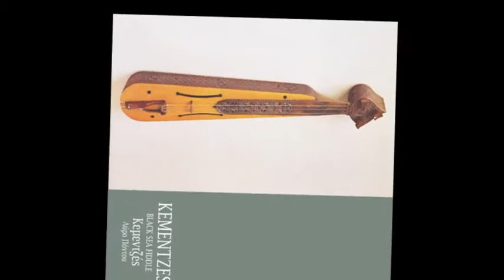Tik Dance [Χορός Τίκ] - Haralambos Grigoriades [Χαράλαμπος Γρηγοριάδης]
Kementzes - The art of the Greek musical instruments
Tik Dance [Χορός Τίκ]
Haralambos Grigoriades [Χαράλαμπος Γρηγοριάδης]

Buylinks

Tracklist

1. Tik Dance (Horos tik)  Kostas Papadopoulos  2:58
2. Kotsari Dance (Horos Kotsari)  Haralambos Grigoriades  3:29
3. Letsina Dance (Horos letsina)  Haralambos Grigoriades  2:56
4. Miteritsa Dance (Horos Miteritsa)  Haralambos Grigoriades  2:49
5. Tas Dance (Horso tas)  Haralambos Grigoriades  3:17
6. Thymizman Dance (Horos thymizman)  Haralambos Grigoriades  3:16
7. Dance Kotsari II (Horos Kotsari II)  Haralambos Grigoriades  2:59
8. Dipat Dance (Horos dipat)  Kostas Papadopoulos  2:56
9. Dance Turtle Love (Horos trygona)  Haralambos Grigoriades  2:46
10. Dance With Knives (Horos ton maherion)  Haralambos Grigoriades  2:23
11. Dance Tas II (Horos tas II)  Kostas Papadopoulos  2:44
12. Sera Dance (Horos sera)  Kostas Papadopoulos  2:42
13. Lament (Miroloi)  Haralambos Grigoriades  2:48
14. Omal Dance (Horos Omal)  Haralambos Grigoriades  2:57
15. Pyrihios (Pyrihios horos)  Kostas Papadopoulos  3:24
16. Seranitsa Dance (Horos Serenitsa)  Haralambos Grigoriades  2:42